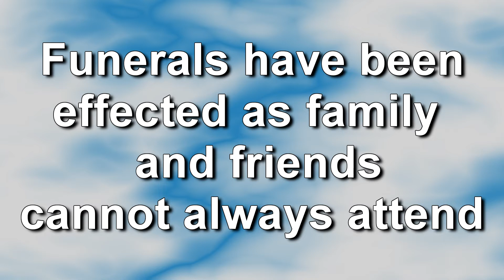Live Stream Funerals due to Coronavirus 2020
With the Coronavirus,not everyone can attend the funeral of a loved one.

Live Streaming Funerals,makes it possible for family and friends to attend the funeral via a private live stream link.

The funeral service remains on our platform and can be watched repeatedly.

We are able to live stream funerals from the Gold Coast,Brisbane,Sunshine Coast,Perth,Melbourne and Sydney.